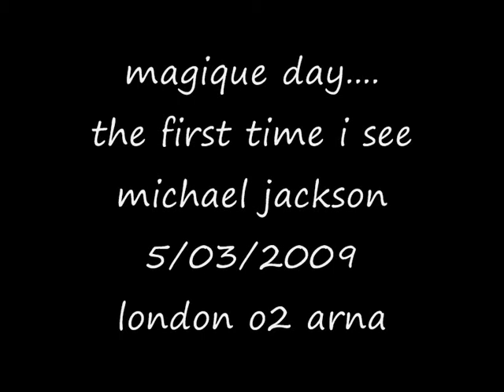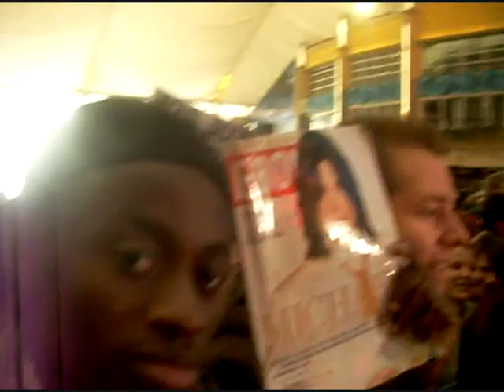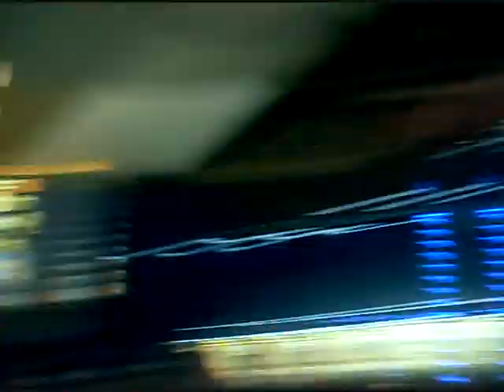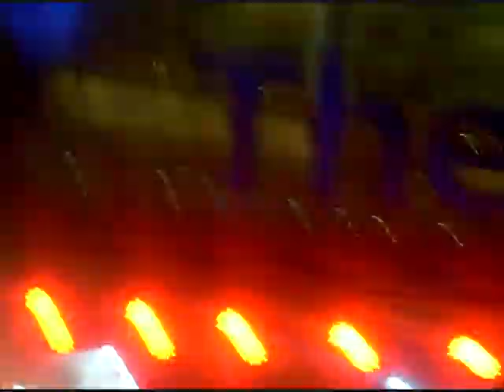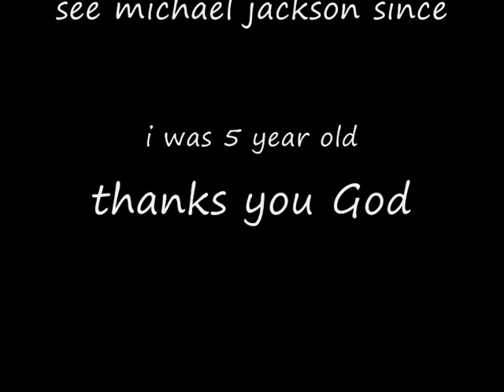Michael jackson rare footage O2 arena never seen before (Fan behind the scene)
follow @phonchrist